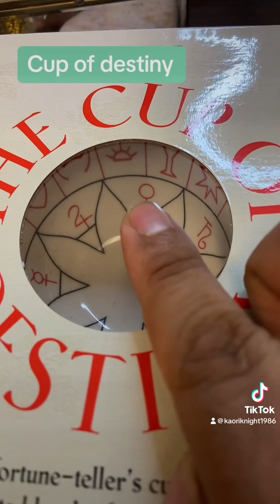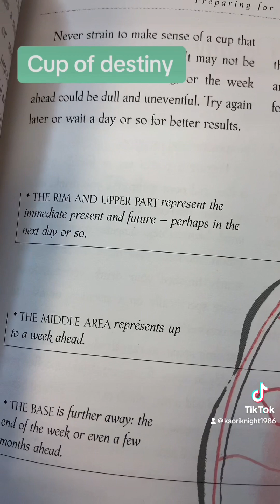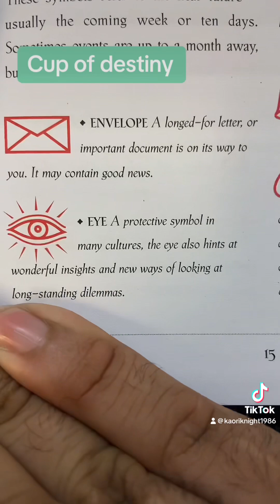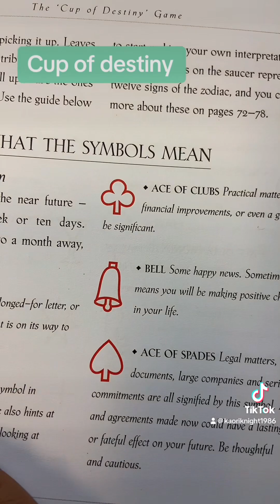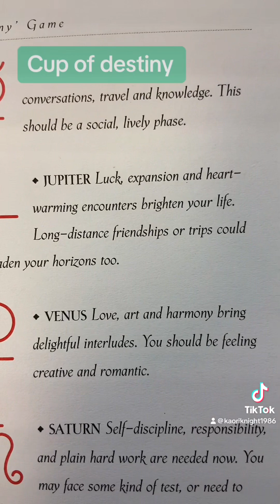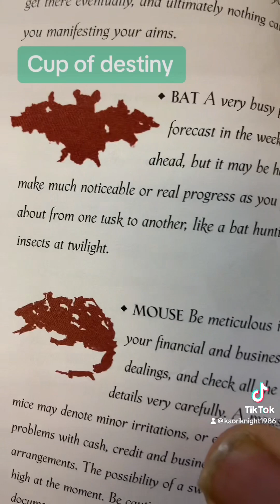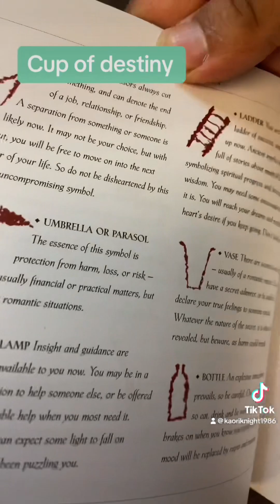Cup of destiny